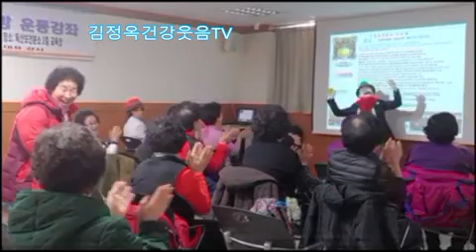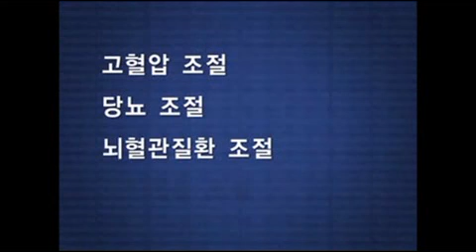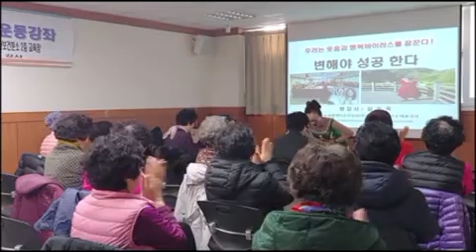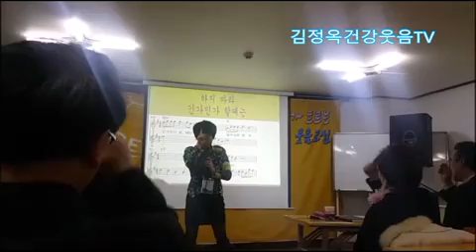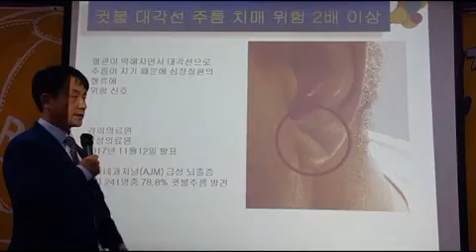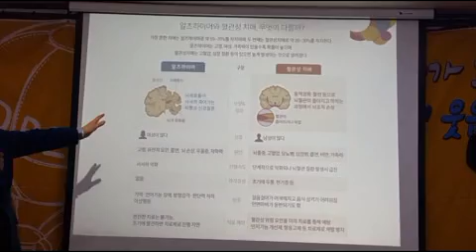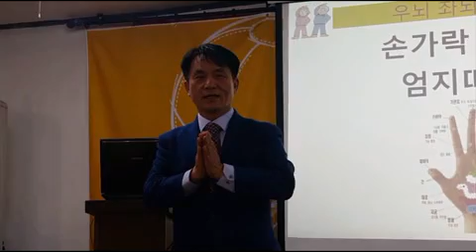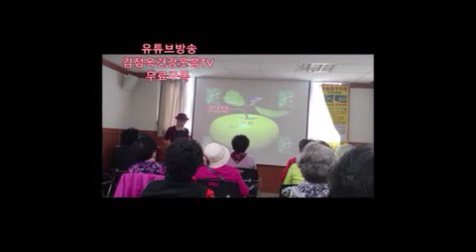*636편.치매예방모든것 두뇌건강 인지향상 힐링스팟 메들리/첫인사 미스 이해바람요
쏘리 첫인사말이 잘못올라감
긴것이라서 올기가 너무시간이 오래걸려서 다시못올림  동영상이 말이 안나오니 참 이상하네요
오리기 전에는 나왔는데 동영상에서는 나오는데 올려놓은건 안나오니 희안 하네요 이해하고 봐 주시기 바랍니다 감사합니다
그래서 다시 잘라 내고 다시 올립니다